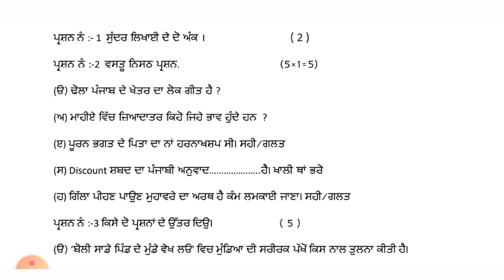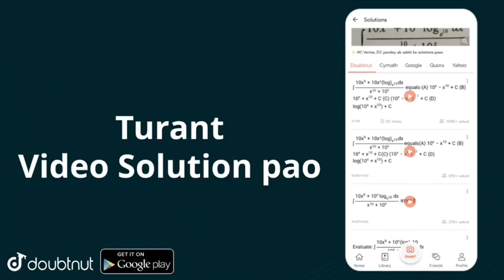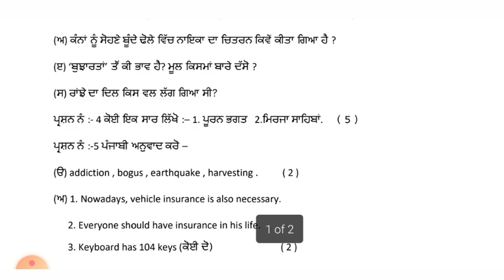PSEB Class 11th Punjabi Pre-board Exam Solution 2022| 11th pseb punjabi pre-board paper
➡️For businesses quires:-
class 11 General Punjabi paper 15 feb,
pseb 16 Feb General Punjabi paper class 11
class 11 Pre-board exam 2022
pseb Pre-board exam 2022
pseb Pre-board exam papers
class 11 General Punjabi real paper
class 11 pseb General Punjabi paper
class 11 Punjabi Pre-board paper

General Punjabi Pre-board exam paper class 11
class 11 Pre-board exam real paper
General Punjabi paper class 11 Pre-board exam
 Pre-board exam paper class 11 General Punjabi  Pre-board exam pseb real paper
PSEB General Punjabi term-1 exam class 11
General Punjabi real paper pseb class 11
Pseb Class 10th Science Pre board exam 2022 / Very Important question / Pseb news today

Pre-board exam all exam papers
PSEB class 11, 14 Feb exam answers
PSEB December EXAM 2022
14 Feb class 11 exam answers